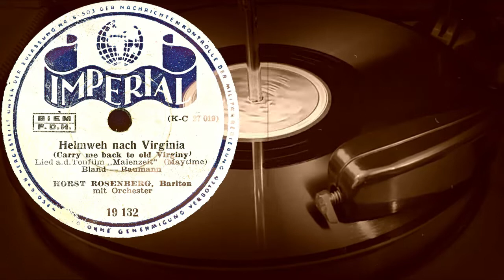Heimweh nach Virginia (Carry me back to old Virginy) - HORST ROSENBERG, Bariton mit Orchester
Heimweh nach Virginia
(Carry mr back to old Virginy)
Lied a.d. Tonfilm „Maienzeit“ (Maytime)
Bland-Baumann
HORST ROSENBERG, Bariton
mit Orchester
Оцифровка грампластинки
IMPERIAL (Германия) 1938 год
Выходные данные: 19132 (K-C 27 019)
Гравировка: K-C 27019 2